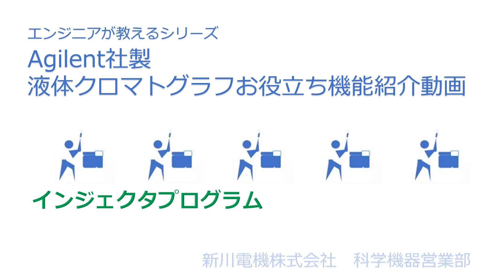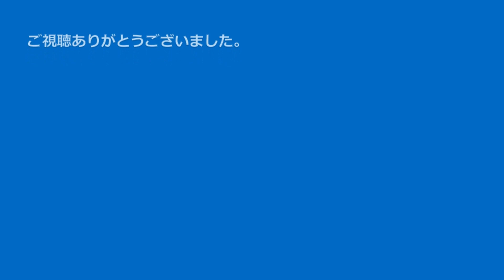Agilent社製1260液体クロマトグラフお役立ち機能紹介動画「インジェクタプログラム」～エンジニアが教えるシリーズ～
Agilent社製1260液体クロマトグラフの「インジェクタプログラム」機能について音声・字幕付きでご説明いたします。

装置のオートサンプラーに標準搭載されている「インジェクタープログラム」により、吸引や吐出、洗浄などの動作を組み合わせて、標準溶液の希釈（検量線系列調製）や内部標準液添加といった前処理を自動化できます。
このような前処理の自動化は、ヒューマンエラーによるリスクを回避したり、作業効率向上につながります。

新川電機株式会社　科学機器営業部

【新川電機株式会社】~Sensing Your Future~